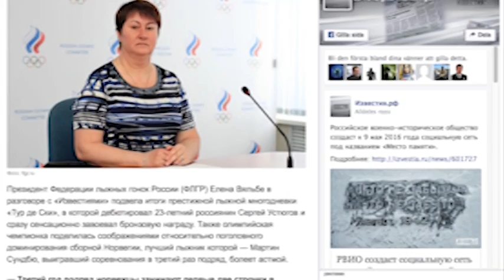Ryska piken mot norska skidlandslaget: "Ett lag med astmatiker"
Rysslands landslagschef Jelena Välbe går hårt mot Martin Johnsrud Sundby.